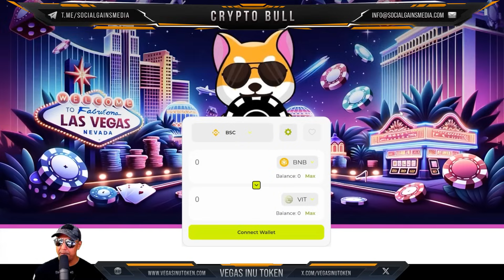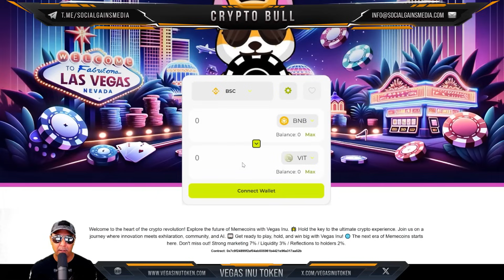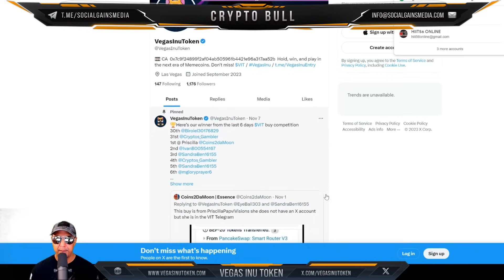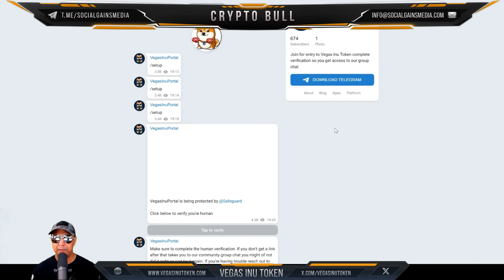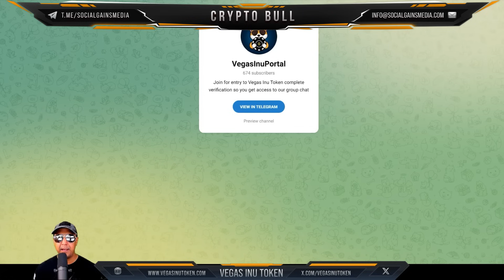Vegas Inu Token | Hold, win, and play in the next era of Memecoins.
Welcome to the Crypto ₿ull channel!

If you like this content, hit the subscibe button for more!